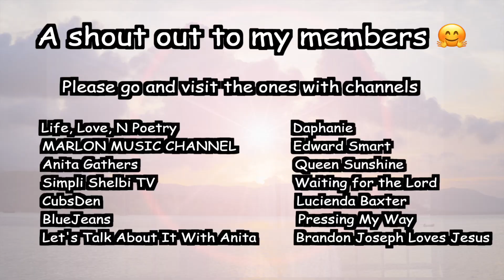Prophetic Word and Intercession 👑✝🍵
Prophetic declarations and confessions based on the word of God. Praise and worship. Receive your breakthrough in the name of Jesus. 🙌 👑✝🎶

Romans 10:9 KJV That if thou shalt confess with thy mouth the Lord Jesus, and shalt believe in thine heart that God hath raised him from the dead, thou shalt be saved.

Psalms 95:1 Oh come, let us sing to the Lord; let us make a joyful noise to the rock of our salvation!

Psalms 149:3 Let them praise His name with dancing